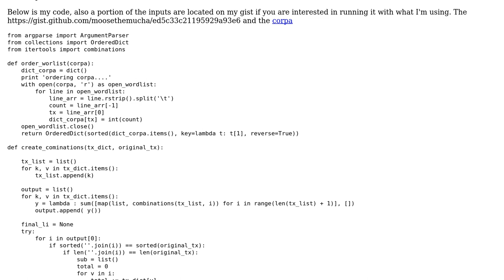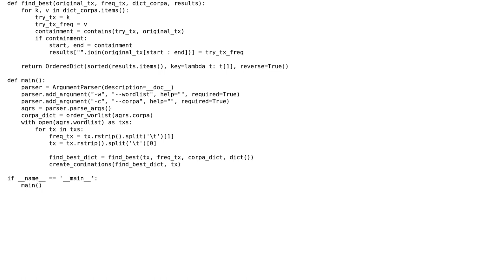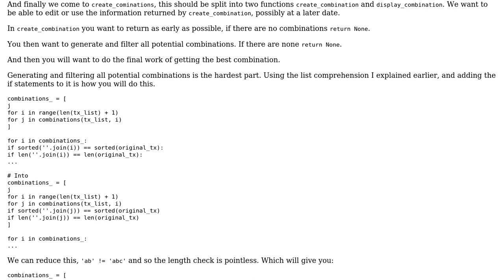Code Review: Improving Speeds of Tokenisation of large word list for distinct combinations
With thanks & praise to God, and with thanks to the many people who have made this project possible! | Content (except music & images) licensed under CC BY-SA | Music | Images & others | With thanks to user thomascrha user Peilonrayz user Mast and the Stack Exchange Network Trademarks are property of their respective owners. You are responsible for your own actions.